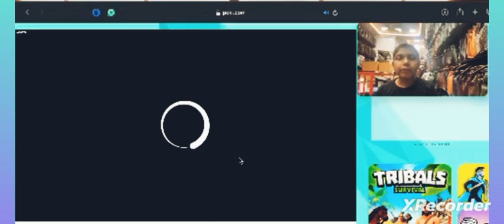playing stick man dragon fight (part #1) [computer]